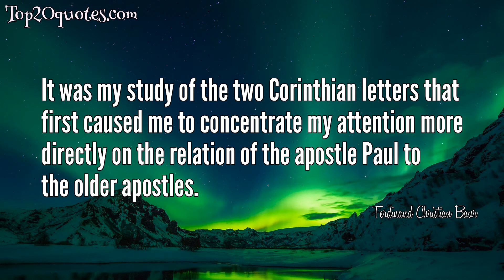➿ Top 6 Quotes of Ferdinand Christian Baur -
✮ What kind of authority can there be for an 'Apostle' who, unlike the other Apostles, had never been prepared for the Apostolic office in Jesus' own school but had only later dared to claim the Apostolic office on the basis of his own authority? The only question comes to be how the apostle Paul appears in his Epistles to be so indifferent to the historical facts of the life of Jesus. He bears himself but little like a disciple who has received the doctrines and the principles which he preaches from the Master whose name he bears.
 ✮ It rests with every professor of the religion of Jesus to settle within himself to which of the two religions, that of Jesus or that of Paul, he will adhere.
 ✮ The greater the conceptual significance of a literary product, the more it should be assumed that it is based on an idea that determines the whole, and that the deeper consciousness of the time to which it belongs is reflected in it.
 ✮ It was my study of the two Corinthian letters that first caused me to concentrate my attention more directly on the relation of the apostle Paul to the older apostles.
 ✮ It must inquire not merely about the circumstances of the time in general, but in particular about the writer's position with regard to these things, the interests and motives, the leading ideas of his literary activity.
 ✮ Without philosophy, history is always for me dead and dumb.
🖎 Author: Ferdinand Christian Baur
♛ Career:
📅 Life: June 21, 1792 - December 2, 1860